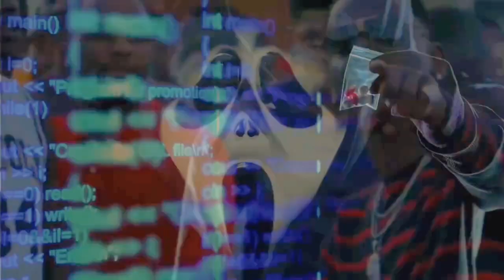Young Dolph - All About (Remix) 2023.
•💨💨 FT. youngdolph # 🐬🐬